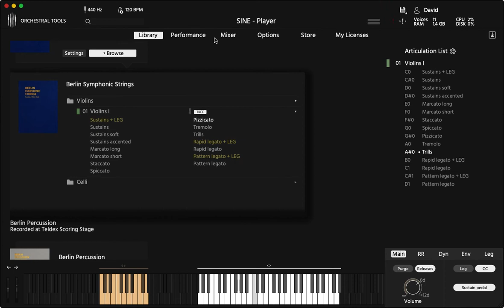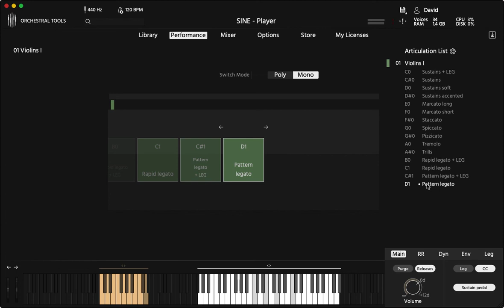Orchestral Tools Berlin Symphonic Strings Violins 1 play-thru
going through the presets on Vlns 1 from OT's newest library Berlin Symphonic Strings. A very basic and brief exploration of the different articulations. Will be followed up with Vln 2, Vla, Celli and Basses. Or maybe one longer play-thru.